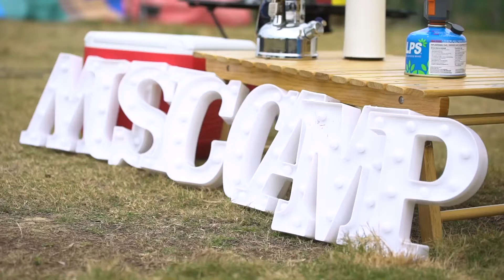【娛樂快遞】回味與校長入營的開心時刻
譚校長在「Alan Tam Music Camp 音樂大本型2018」，與年輕創作人和歌迷一齊入Camp玩樂！當日校長除了靚聲獻唱外，更與大家一起玩遊戲，非常熱鬧～即刻去片重溫當日的開心時刻啦😆